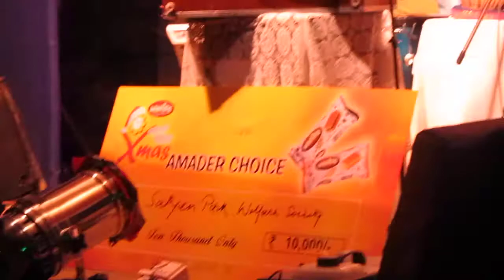Damaddam Mastakalandar - Manisha Ghosh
Public Show On 1st January ...